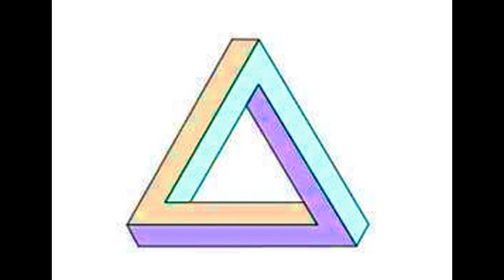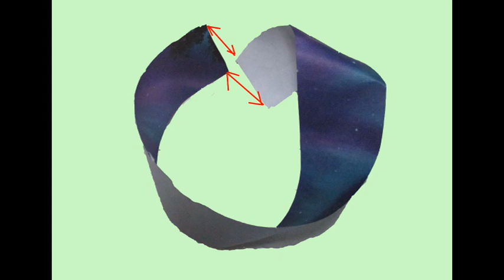視覚の不思議 その４ 数学で有名 ! ?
錯視とは違いますが、認識図形がねじれて起こる混乱。例えば、メビウスの輪は数学的に表すと複雑ですが、紙では一枚の長い長方形の紙だけで簡単に作ることができます。図形を捻って頭を捻ってみましょう。（注）この動画は初歩解説です。学術的用語・定義は他の方の資料を参考にして下さい。錯視作品コンテストを見ることもできます。